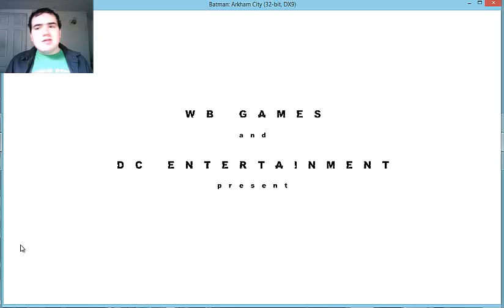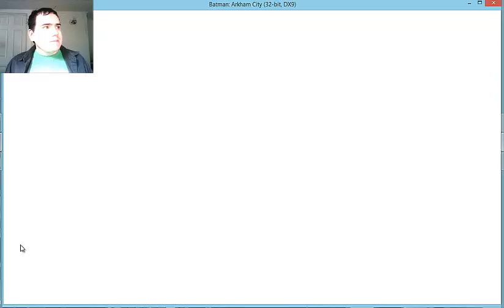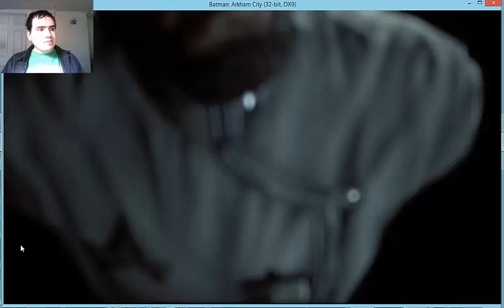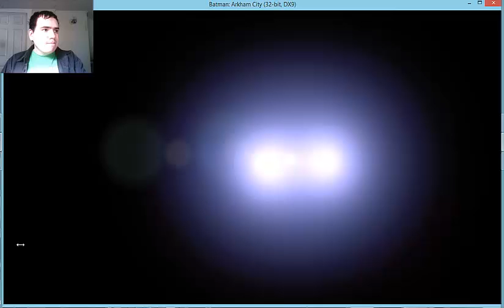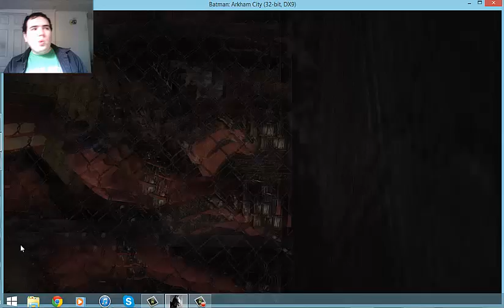Drox Plays Batman Arkam City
this is my first webcam vid enjoy